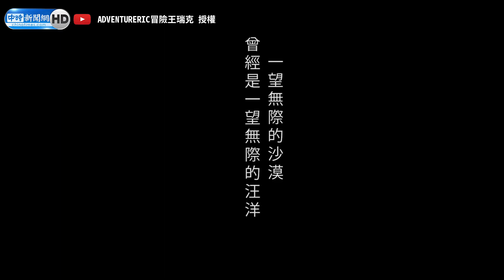從疲勞到最後滿滿感動 全南美洲「最美綠洲Huacachina」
【影片授權】 ADVENTURERIC冒險王瑞克